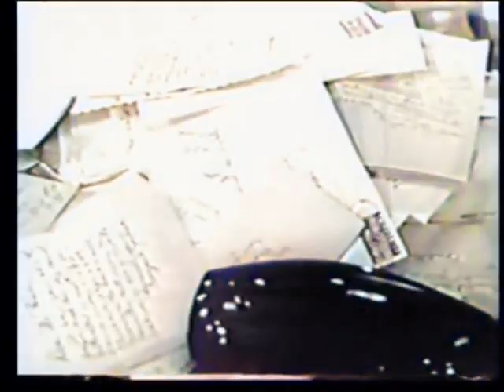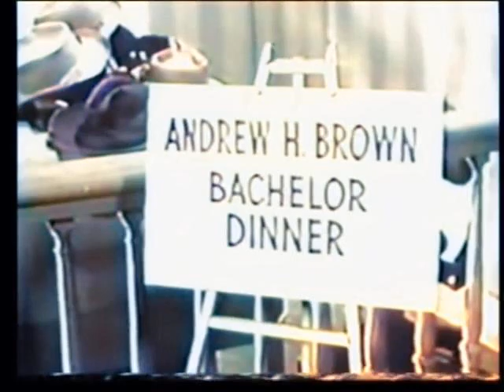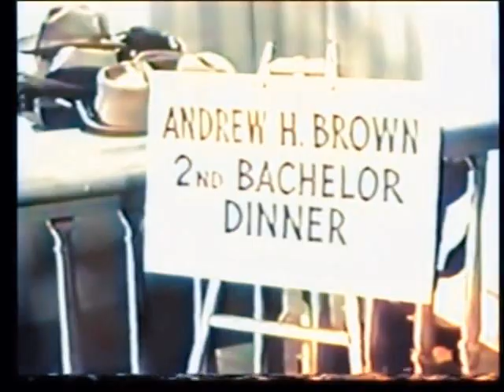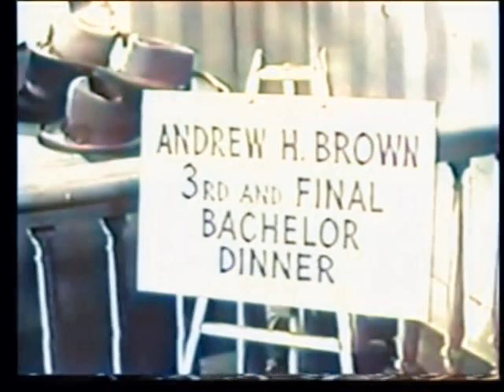Amos N Andy - The Classified Ad (1953) colorized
Andy advertises for a wife. The girl he chooses needs expensive dental work. After the work is done she tells him she is going to marry her old sweetheart.